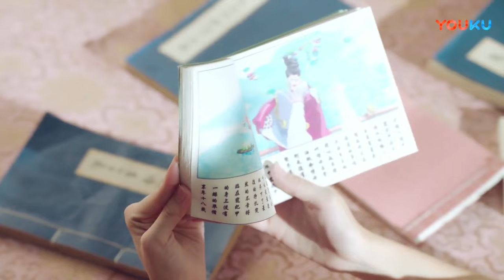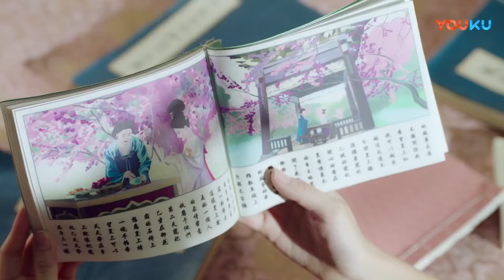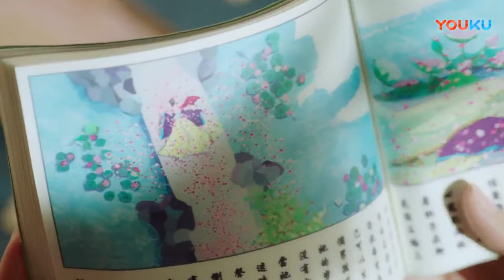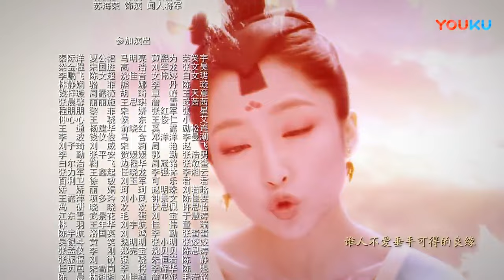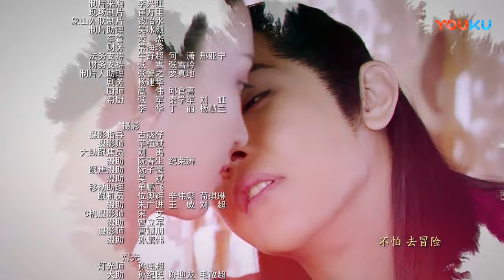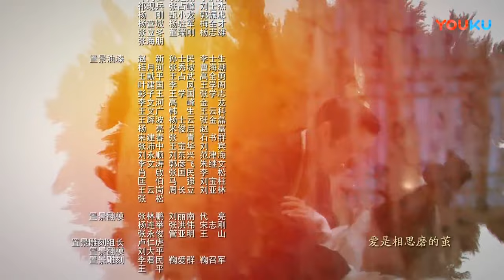[INDO SUB] Mengfei Comes Across EP01 | Jin Chen/Wang Dongcheng | YOUKU